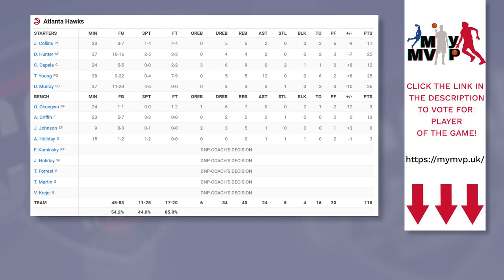Charlotte Hornets vs Atlanta Hawks Full Game Highlights | January 21, 2023 | 22-23 NBA Season